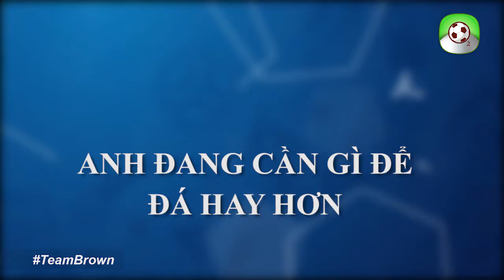ĐỒNG THỦY TIÊN